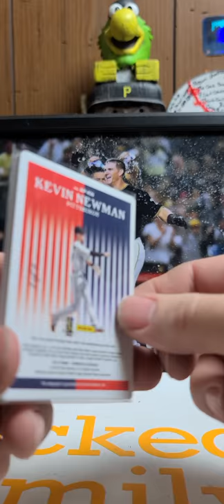Pittsburgh Pirates Kevin Newman 2019 Chronicles 1 of 1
Kevin Newman 2019 Chronicles 1 of 1

ignore this part:  Pittsburgh Pirates PC, Pittsburgh Pirates, Pirates Kevin Newman, Topps Total 2019,Kevin Newman Prizm Autograph, Pittsburgh Pirates Baseball Cards, WICKED DISCOUNTS, Pittsburgh, Pirates Baseball, Pittsburgh Pirates Collector, Pirates Card Collector, Kevin Newman, Kevin Kramer, Topps Now, 2019 Baseball Card, 2020 Topps Now Pittsburgh Pirates, 2020 Topps Now Kevin Newman,2020 Topps Now, 2020 Topps Now Kevin Newman Rainbow, 2020 Topps Kevin Newman, Kevin Newman Super Collector Pittsburgh Pirates Baseball Card Collection

ignore this part:  retail arbitrage, TJMaxx , how to increase sales on poshmark, how to increase sales on mercari, how to increase sales on ebay, goodwill haul, goodwill thrifting haul, goodwill, eBay, eBay seller, how to increase sales on eBay, what sold on eBay, eBay reseller, poshmark, what sold on poshmark, how to sell on poshmark, selling on poshmark, making money, make money online, poshmark tips, selling clothing online, mercari, how to sell on mercari, make money on mercari how to make money on ebay